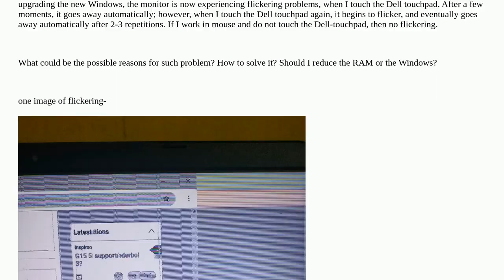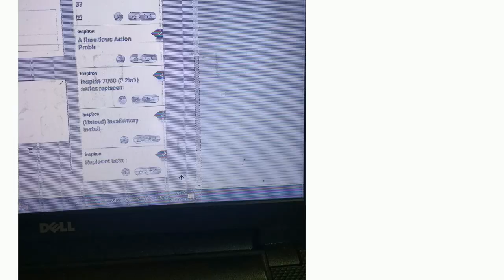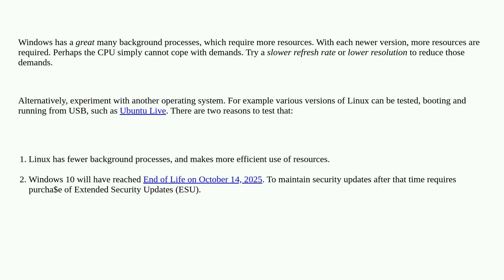How to fix screen flickering?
A special thanks goes out to the community

  windows-8 windows-10 display